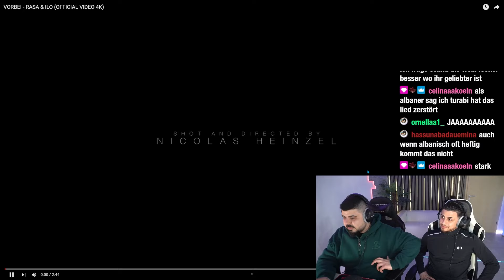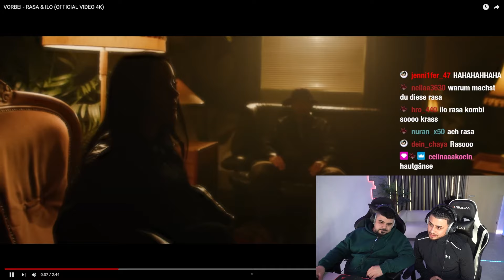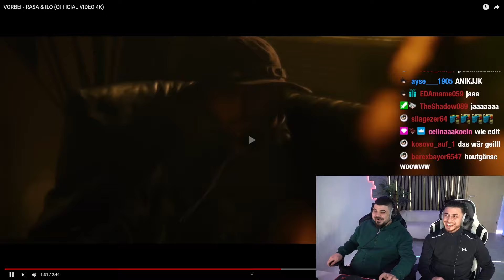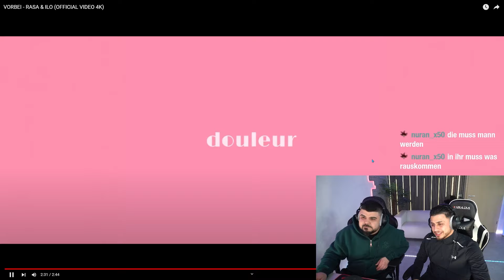DIESER SONG IST EIN HIT !! 😱 RASA x ILO - VORBEI | Reaction